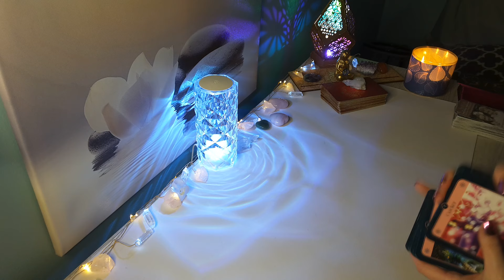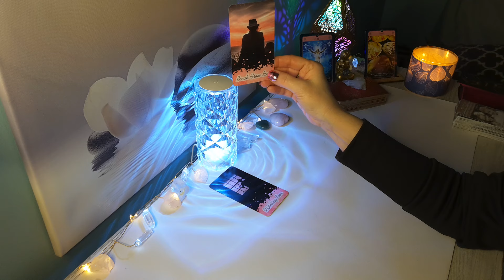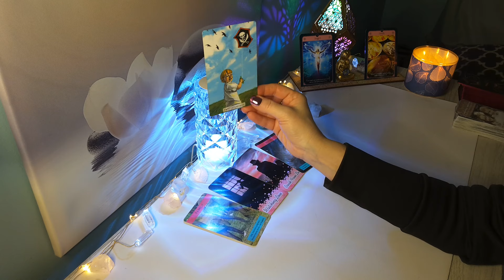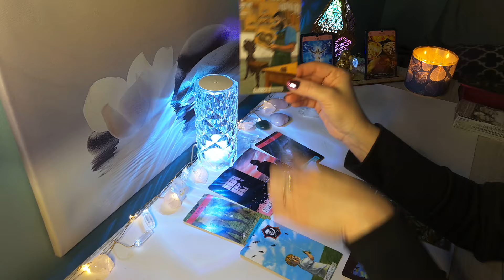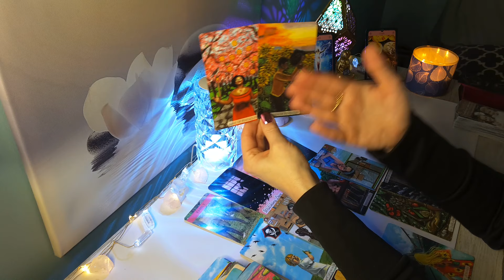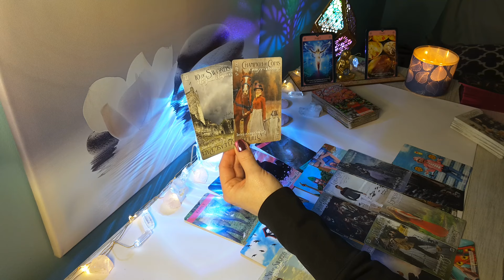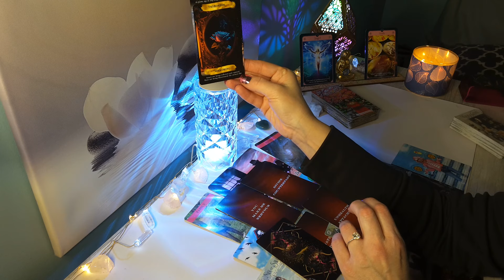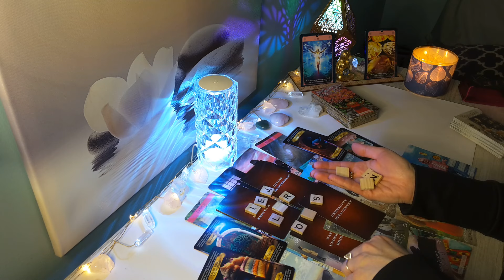🔮VIRGO💔"Water Under the Bridge" Don't Worry, Everything is About to Change, Virgo..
Hi Virgo, this is Sam, and this is your Current Situation Love Reading. Virgo Sun, Moon and Rising and Venus placement.

Love & Light❤️